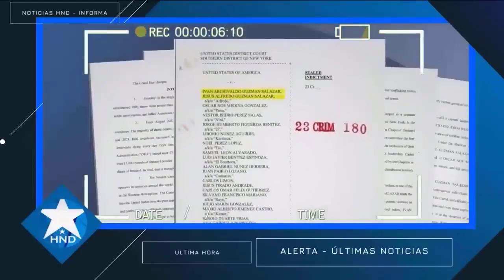Noticias Honduras 24 de agosto2023, Ultimas Noticias Honduras 24 de agosto2023, HONDURAS HOY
Noticias de honduras 24 de agosto2023
Noticias Honduras 24 de agosto2023
Honduras Noticias 24 de agosto 2023
Noticias de Honduras hoy 24 de agosto2023
Ultimas noticias Honduras 24 de agosto2023
Honduras Ultimas Noticias 24 de agosto2023
Honduras Ultima Hora 24 de agosto2023
Honduras noticias hoy 24 de agosto2023
Noticias hoy Honduras 24 de agosto2023
Honduras Noticias de hoy 24 de agosto2023
Noticias de hoy honduras 24 de agosto2023
Ultimas Noticias de Honduras 24 de agosto2023
Noticias Honduras hoy 24 de agosto2023
Honduras hoy 24 de agosto2023
Honduras 24 de agosto2023
Noticias de honduras en vivo 24 de agosto2023
noticias honduras en vivo 24 de agosto2023
noticias honduras ultima hora 24 de agosto2023
noticias honduras ultimo momento 24 de agosto2023
noticias honduras ultimo minuto 24 de agosto2023
noticias de honduras de hoy 24 de agosto2023
Juan Orlando Hernández 24 de agosto2023
Xiomara Castro 24 de agosto2023
Noticias de honduras
Noticias Honduras
Honduras Noticias
Honduras hoy
Honduras